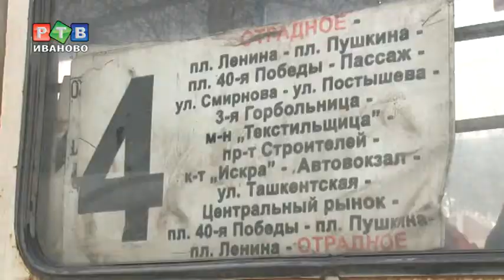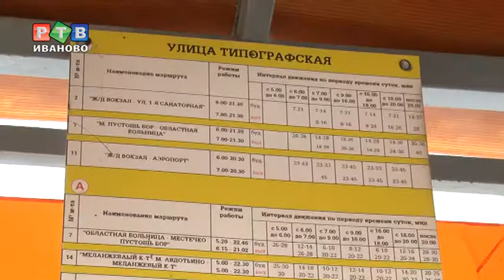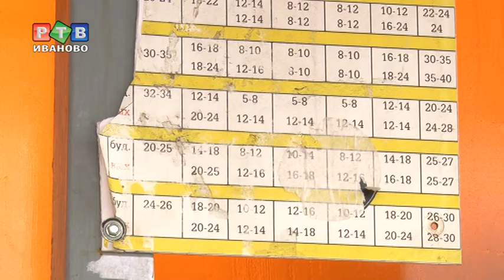Народное расписание троллейбусов могут демонтировать